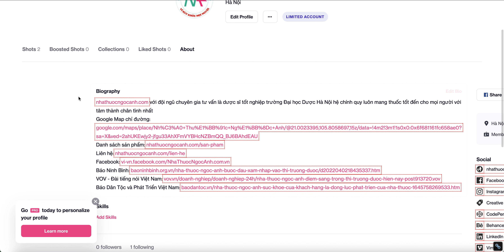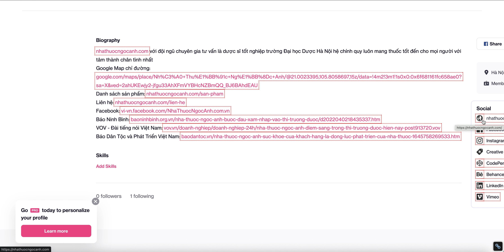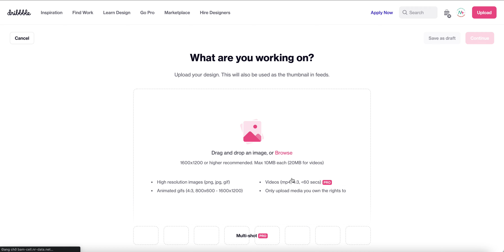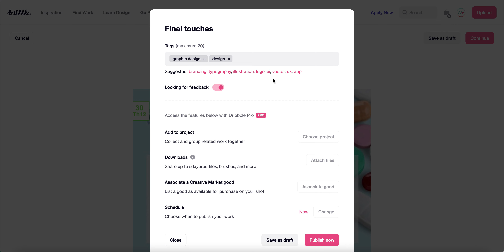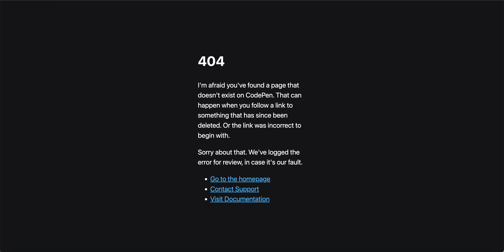Hướng dẫn đăng bài lên mạng xã hội Dribbble - Lưu Anh Media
Website chính thức của Lưu Anh Media: Website Lưu Anh Media